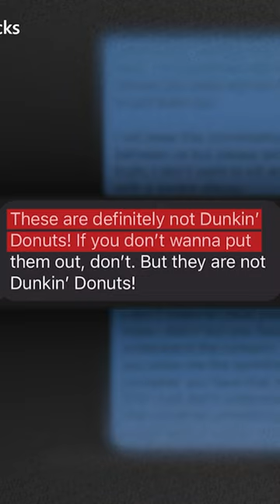Bakery EXPOSED For Selling Fake Donuts...